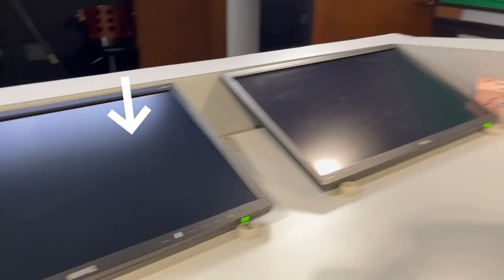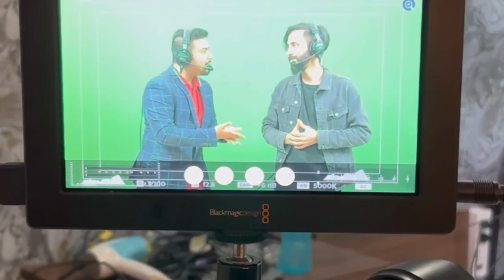Chennai Beach, Travel and Studio Casting For WEC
VLOG: A014

Traveling To Chennai For World Esports Cup and exploring some beaches in Chennai!